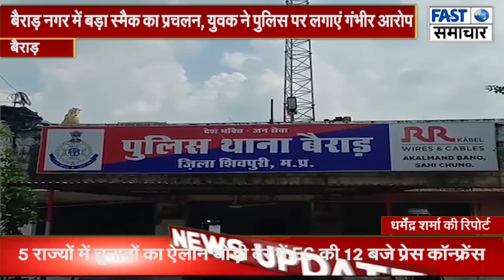बैराड़ नगर में बड़ा स्मैक का प्रचलन, युवक ने पुलिस पर लगाएं गंभीर आरोप